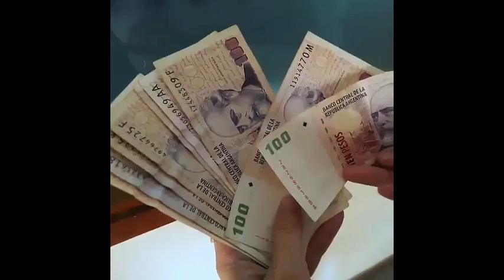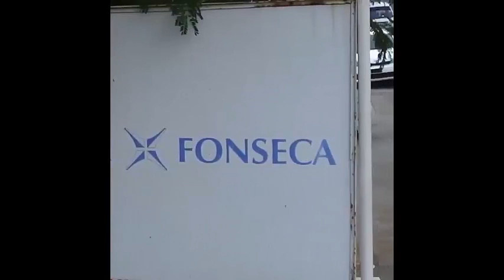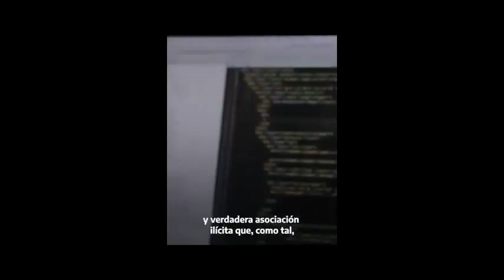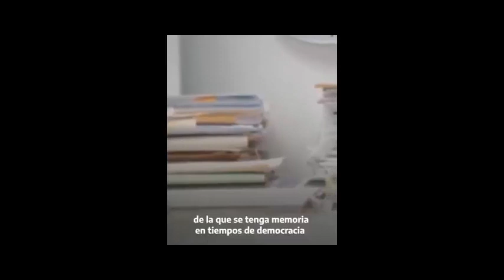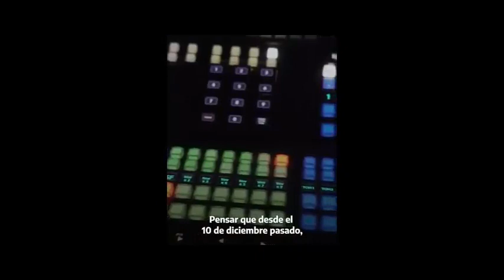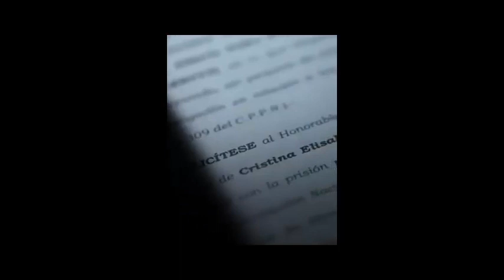*CATEGÓRICO INFORME* DESDE LA EXPROPIACIÓN DE VICENTIN HASTA LAS PALABRAS DE CFK!!!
Les compartimos este lindo informe para que puedan entender un poco mas sobre el porque de la expropiacion de la cerealera Vicentin.
También vas a poder disfrutar de la palabra de CFK en primera persona desde los juzgados de Lomas de Zamora donde nos cuenta la cloaca judicial que gesto Mauricio Macri desde las sombras.
COMPARTILO ASÍ MUCHOS COMPATRIOTAS SE ENTERAN DE LA VERDAD!